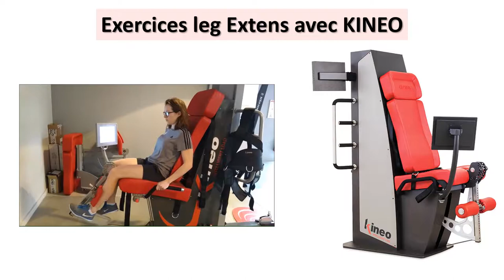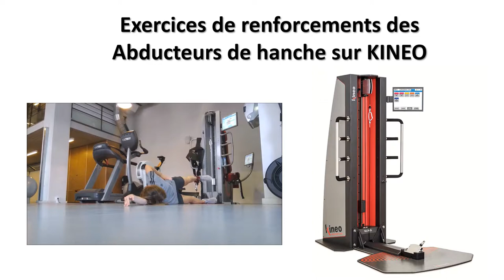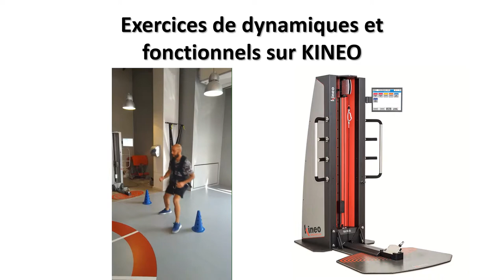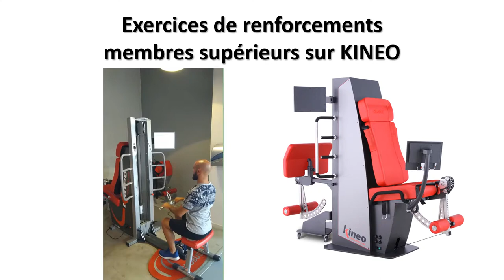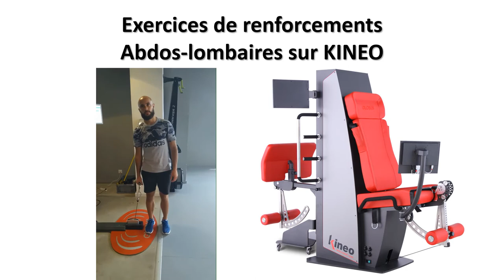Guide des différents exercices sur KINEO - Multi Station